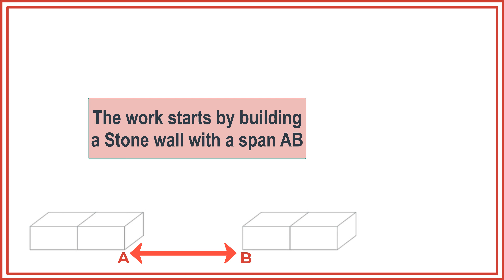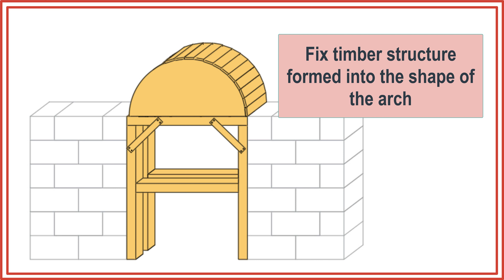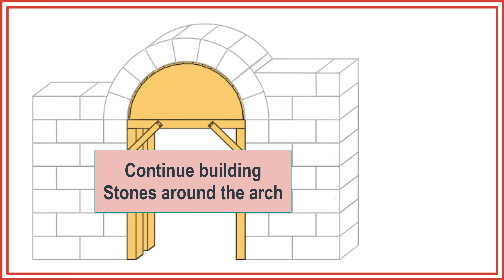How to Build a Semicircular Arch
Arches library
Engineering Wonders, How Were Ancient Arches Built with Precision?
Today, in my video, I explained how ancient people were capable of building arches with precision :
The work begins by constructing a brick wall with a specific span.
2-Construction continues until it reaches the level of the arch.
3-Building the arch directly with bricks to achieve the desired form is challenging. Instead, a timber structure is formed into the shape of the arch. This allows for working on intricate details with greater precision.
4-Utilize structural wooden supports to carry wooden frame.
5-Start laying bricks around the wooden frame.
6-Continue the process of building bricks around the arch.
7-Once the brickwork is complete, carefully remove the timber structure, leaving you with the required arch.
The arch is capable of supporting itself and can carry substantial load after it has been completely built.
When The forces acting on the arch, It will transferred along the arch to its base.